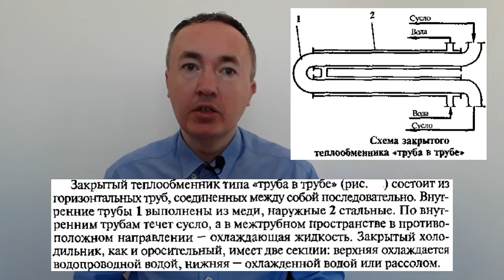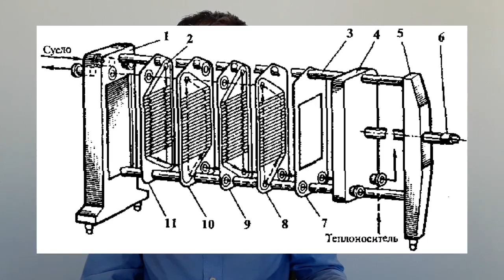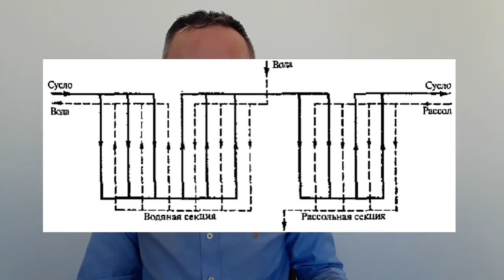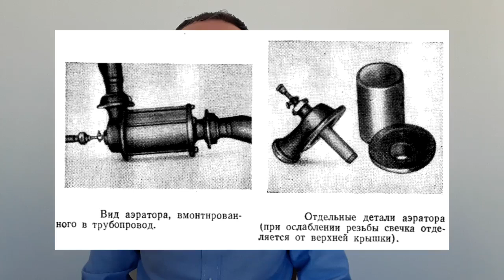Закрытые холодильники | «Труба-в-трубе» и пластинчатые | Лекция 31 по пивоварению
Охлаждение сусла до начальной температуры брожения на большинстве заводов проводят в пластинчатом теплообменнике.

В видео рассмотрены схемы пластинчатого теплообменника и теплообменника «труба-в-трубе».

Новые лекции уже на Boosty:
32. Отделение взвесей при осветлении сусла на фильтр-прессах

33. Гидроциклонный аппарат для осветления сусла

34. Осветление сусла в сепараторе

Пластинчатый теплообменник состоит из тонких штампованных стальных пластин , устанавливаемых параллельно на штангах, концы которых закреплены в двух параллельных стойках.
Пластины посредством плиты и винта сжимаются так, что между каждой парой образуется узкое пространство, по которому протекает жидкость. Уплотнение пластин создается посредством резиновых прокладок, приклеиваемых по периферии пластин, и вокруг отверстий для прохода жидкости.
Прокладки на пластинах располагают так, чтобы после сборки теплообменника в нем образовались две системы каналов: по одной протекает сусло, по другой — холодный рассол (раствор поваренной соли) или холодная вода, называемые в дальнейшем теплоносителем.

Теплообменники «труба-в-трубе» могут быть прямоточными и противоточными. В пивоварении применяются противоточные.

Противоточные трубчатые теплообменники представляют собой сдвоенные трубки (внутренние медные и наружные стальные), концы которых соединены. Во внутренних трубках течет сусло, а в пространстве между трубками в противоположном направлении — охлаждающая жидкость.

С целью предварительного охлаждения сусла артезианской водой с последующим охлаждением охлажденной водой, или соляным раствором холодильники разделены на секции. Трубки могут быть установлены горизонтально или вертикально. Путем увеличения количества трубок можно повысить производительность холодильника.

00:00 Приветствие и введение
02:08 Теплообменники "труба в трубе"
04:00 Пластинчатые теплообменники
07:09 Схема пластинчатого теплообменника
11:11 Аэрация сусла
13:06 Заключение и прощание